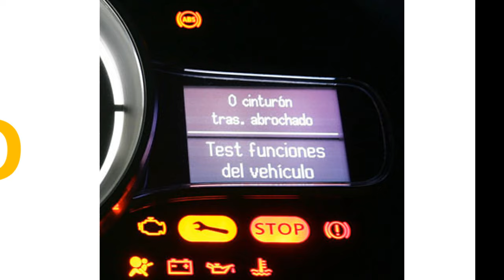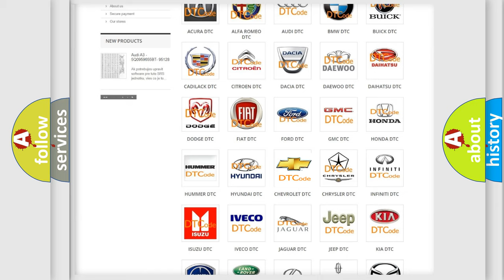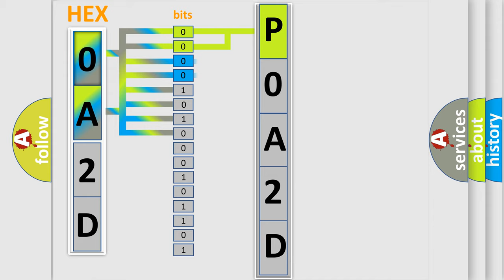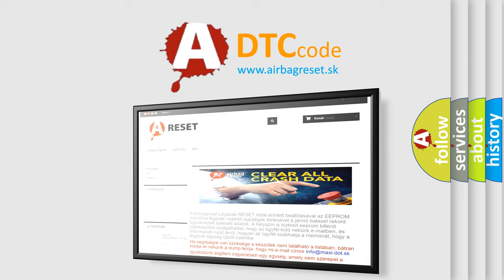DTC Chevrolet P0A2D Short Explanation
Contents:
0:21 Basic DTC analysis according to OBD2 protocol standard.
1:48 Insight into programming
2:58 A diagnostically understandable description of the Diagnostic Trouble Code
3:05 Basic error definition

Make:
Chevrolet
Code:
P0A2D
Definition:
Duct Sensor Input Voltage
Description:
Ignition is ON.
Cause:
The HVAC control module determines that the value of the air temperature parameter is less than 0.27V or greater than 4.64V.The HVAC control module detects a short to battery positive voltage in the Duct sensor.The HVAC control module detects that the Duct sensor control circuit is open.